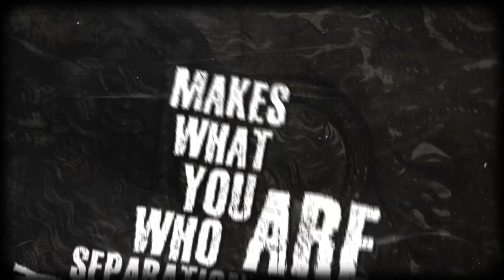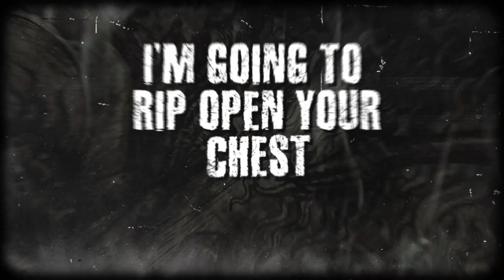Infinite Exile - Subhuman [Lyric Video]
Infinite Exile
Subhuman

Lyrics:
You decay
No soul to save
Separation
Who you are
What makes you human

What makes a man
Makes a cacodemon
Violent without reason
Martyr to commit a treason

Barbarian, do as I say
Genocide all consciousness
The weak you will flay
No innocence is lost in their eyes
Their lies
I despise
Subhuman

Heretic, heretic
If I marr you
Do you bleed as I do?
Dissident, transgressant
Cut them down
As I command you must do

Insidious, delirious
Live like an animal
And you’ll die like one too

Pray to your god
Your words are in vain
The lowest circle of hell
Is the home you have made

I’m going to rip open your chest
And view the beating heart of a coward

Heretic, heretic
Pain and death is my final gift to you
Dissident, transgressant
Pay the price before it is paid for you

Fuck it

I
Would trade your soul for a grain of salt
To rub into your own eyes
You are less than human
Lower than Judas
I’ll wrap the chain
Around your neck

I’ll wrap the chain around your neck

Subhuman
Subhuman

My own architect
I am
My own architect
I am
Leviathan